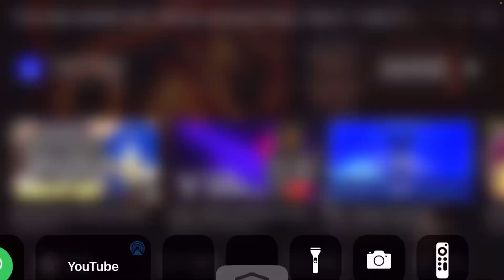Faith screams in bloody murder of Sonic The Hedgehog Movie 2 Trailer :v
KDBSODBKSNDISJSISHSISGDOWGSISGS!

(Note sorry If the things were off timing but i hope you guys can be okay with it-)

🎵Original Audio:
AAAA